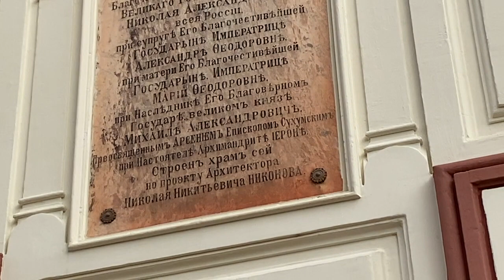Зимняя Абхазия - НовоАфонскийМужскойМонастырь. ХрамСимонаКананита. Декабрь,2022г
Зимняя Абхазия - Ново - Афонский мужской монастырь(1875г), Храм Симона Кананита (1900г), внутренний монастырский двор и прекрасный вид на кипарисовую рощу и море, рукотворные пруды, в которых монахи разводили форель и прекрасный парк с лебедями, фазанами, павлинами. 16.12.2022г.